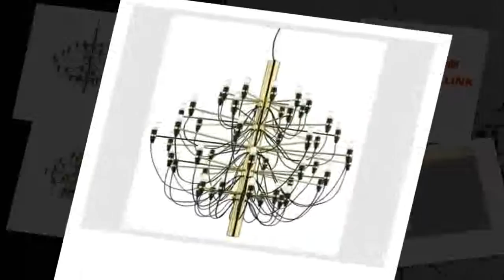Affortable Chandelier For Living Room Bedroom Master room Cristal Lustre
Product On Aliexpress

Brand Name:LODOOOItem Type:ChandeliersIs Bulbs Included:YesCertification:UL,CCC,RoHS,ce,FCC,LVD,EMCBody Material:IronLight Source:LED BulbsStyle:ModernBase Type:Wedge